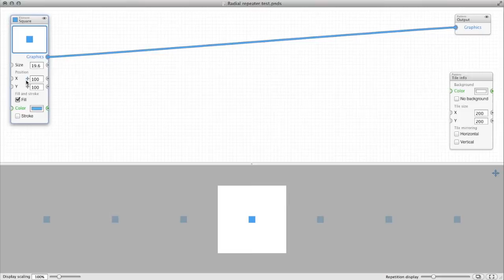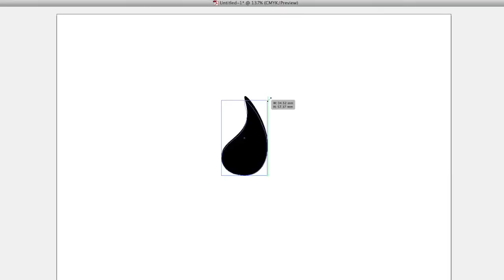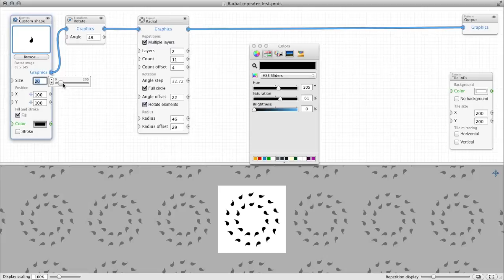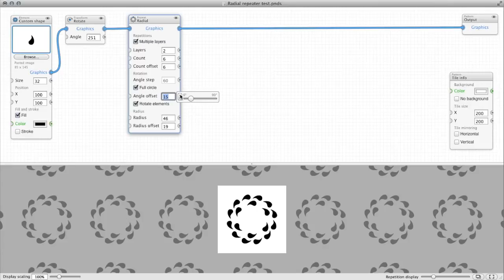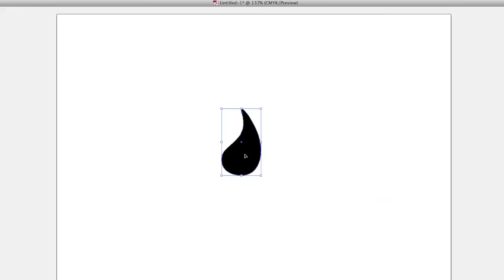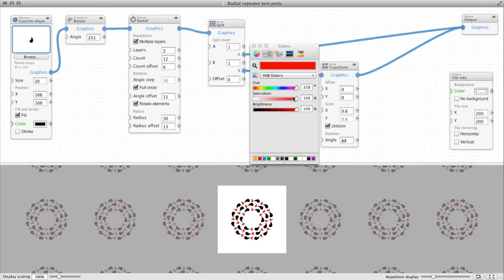PatterNodes multi-layer radial repetitions demo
A quick demo/tutorial of how you can make radial repetitions with multiple layers in PatterNodes 1.5.0, a Mac OS X node-based pattern creation tool.

At any time the current pattern can be exported or copied as vector graphics (EPS or PDF) or a bitmap image (JPEG, PNG or TIFF)  to be used in your illustrations, prints, web design or other projects.